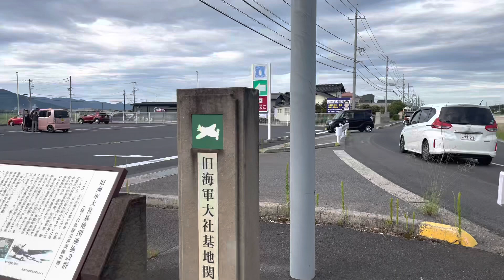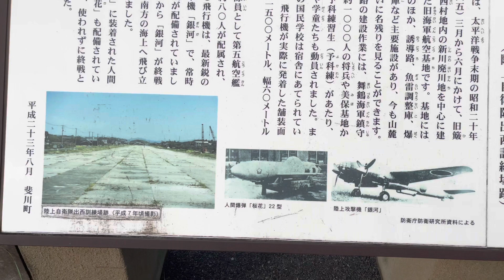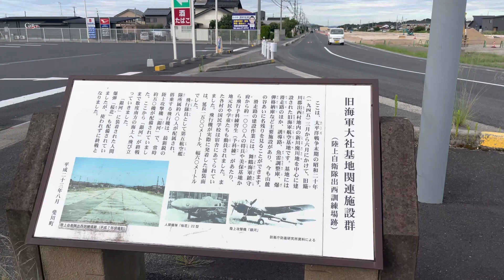ANTIGA BASE AÉREA DA SEGUNDA GUERRA MUNDIAL EM IZUMO